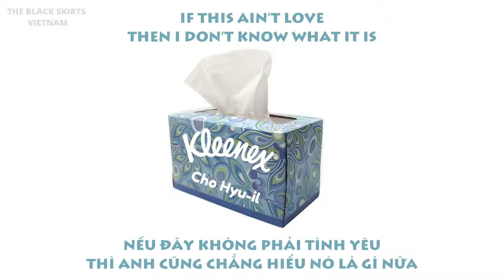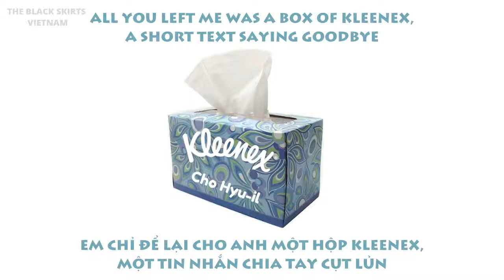[VIETSUB + LYRICS] Kleenex - Cho Hyu il (조휴일)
Vietsub by The Black Skirts Vietnam